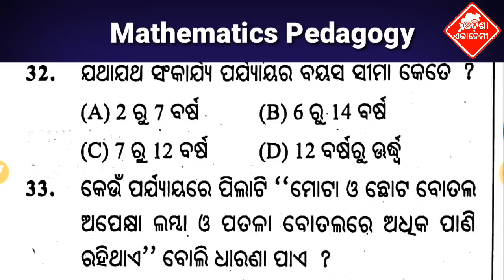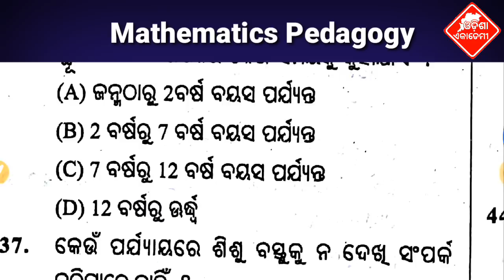OTET 2018 | Mathematics Pedagogy Part-3 : Important Question Answer Discussion For OSSTET,OTRT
Mathematics Pedagogy Parts 3

ଯଦି ଆମ ଭିଡିଓ ଆପଣଙ୍କୁ ଭଲଲାଗୁଥାଏ ତେବେ ଆମ Channel କୁ Like କରନ୍ତୁ, Share କରନ୍ତୁ, Comment କରନ୍ତୁ, ଆମ ପରିବାରରେ ଯୋଡିହେବା ପାଇଁ ଏବଂ ପ୍ରତିଦିନ ସବୁଠୁ ପ୍ରଥମେ ନୂଆ ନୂଆ Video ର  Notification ପାଇବାକୁ "Happy Solution" କୁ Subscribe କରନ୍ତୁ ଓ Bell ର Buttonକୁ ପ୍ରେସ୍ କରନ୍ତୁ |